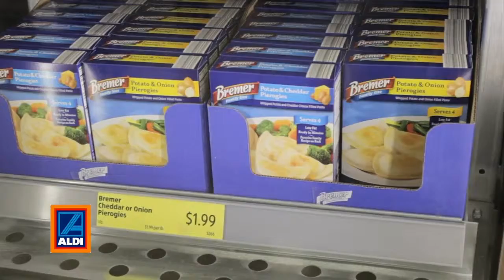cs1 men grocery shopping 1280x720